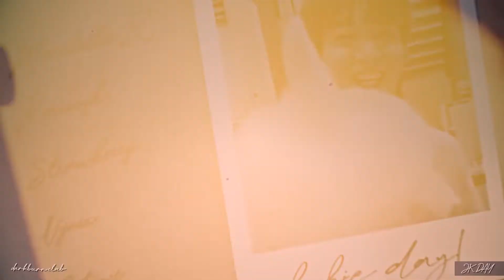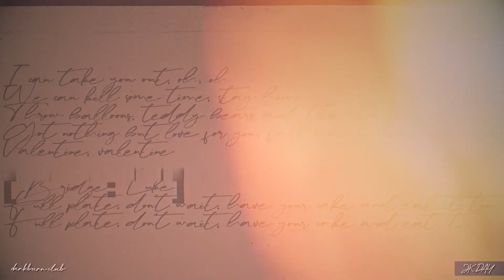JJK 🍒 Valentine | HBD COLLAB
♔ HD for JK's day! ♔

HAPPY BIRTHDAY JUNGKOOK! this project is overflowing with the love and admiration we have for you since the very beginning. thank you so much for all this years of hard work and passion. we love you so so much; let's party, party, yeah!

thank you so so much for all the people that made this with me. this couldn't be possible if you were not here (and specially for mari and kiro who helped me out with backup) all your parts made cry for like 20 minutes.

please enjoy this special project we made with all the love in the universe. and happy birthday to our light in the darkness ♡

intro and part 1: mine

part 5: darkburn club

part 8: darkburn club

part 12 and outro: mine

general: jeon jungkook birthday collab (mep edit) happy, soft, cute, appreciation project.
for my parts:
credits: everything is ok, jeonxm, esthetic.joonie (imma cry i love kookie so much :( i need to hold all the energy i have to write a bigger paragraph.)
coloring: darkburn club
song: valentine by 5 seconds of summer (support their individual projects too)